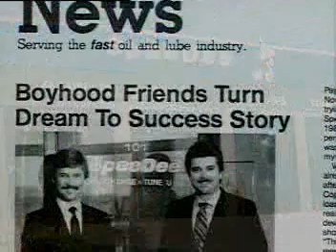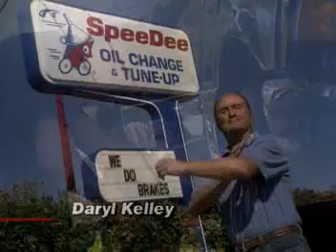Louisiana Made, Louisiana Proud - SpeeDee Oil Change & Tune-Up New Orleans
:30 spot created by Rupp Marketing